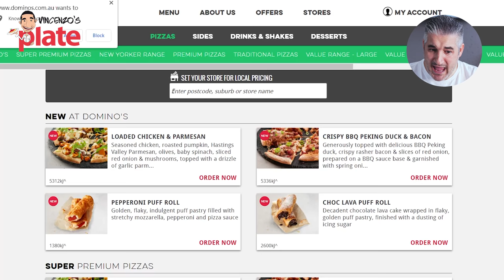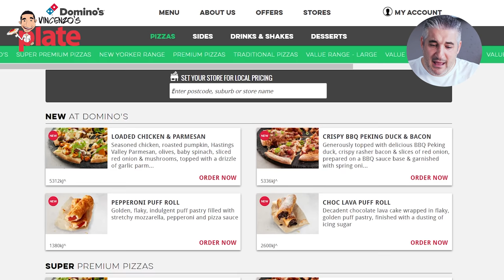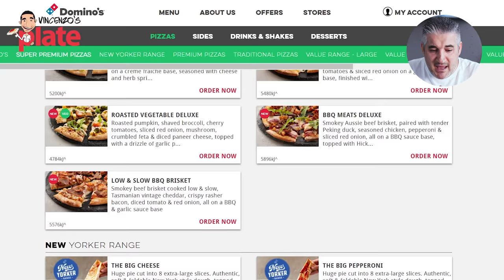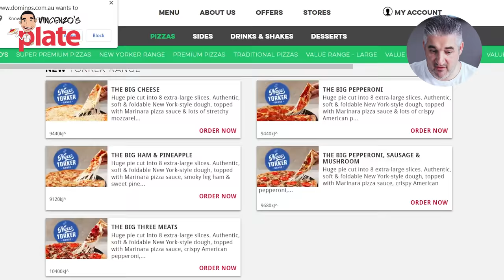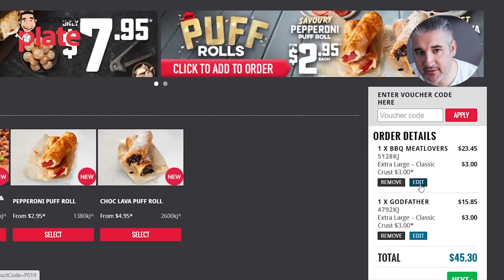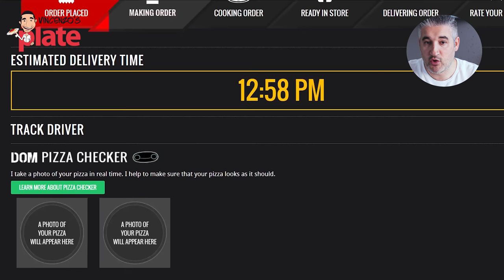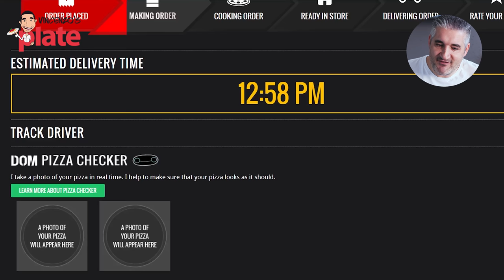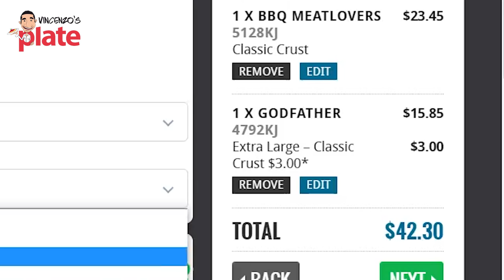Italian Chef Try DOMINO's PIZZA for the First Time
Domino's Pizza is the most popular pizza around the world but as an Italian I have never eaten it before. Why I have never eaten Domino Pizza before? Because the look is not appealing and the combination of toppings don't make sense. In this video I try Domino's Pizza for the first time and I am a little worried about my stomach. I am a huge fan of artisan Pizzas made by Pizza Chefs and I will always support artisan products over commercial factory products. Let's see what my belly thinks of Domino Pizza.

💯PIZZA SHOW MASTERCLASS